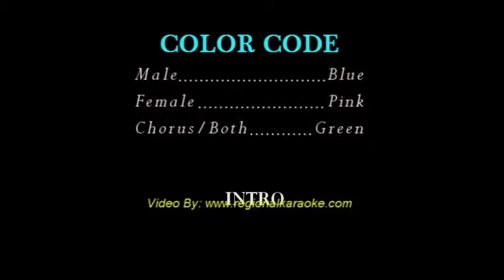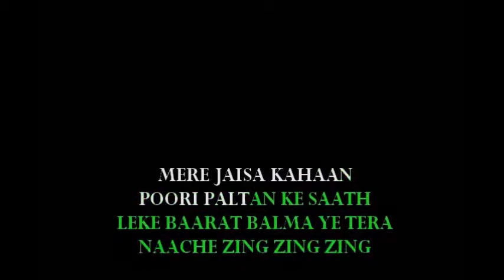Zingaat Hindi Karaoke With Lyrics | Dhadak | Ajay Gogavale | Atul Gogavale | Regional Karaoke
Regional Karaoke offers the world's most up to date karaoke collection of popular regional & bollywood songs. now, to get the studio quality karaoke version of this beautiful track sung by Ajay Gogavale & Atul Gogavale.

Song Details ::
Song                    - Zingaat
Movie/Album     - Dhadak
Singer                  - Ajay Gogavale & Atul Gogavale

♥️Keep Loving
📈Keep Supporting

► Bangla Karaoke ► Hindi karaoke ► Pakistani Karaoke ► Bhojhpuri Karaoke ► Bhajan Karaoke ► Ghazal Karaoke ► Konkani Karaoke ► Marathi Karaoke ► Malayalam Karaoke  ► Sindhi Karaoke  ► Telugu Karaoke ► Tamil Karaoke ► Oriya Karaoke ► Punjabi Karaoke ► English Karaoke ► Rajeshthani Karaoke► High Quality Any Languages Karaoke Track